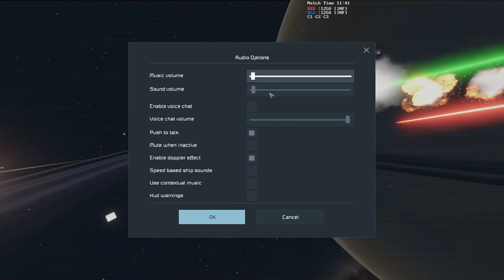Halo PvE Battle | Space Engineers Starcore Exhibition Match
StarCore is a community run and organized competitive pvp tournament scene in the videogame Space Engineers using the CoreSystems framework along with a number of curated mods to add weapons, shields and more.